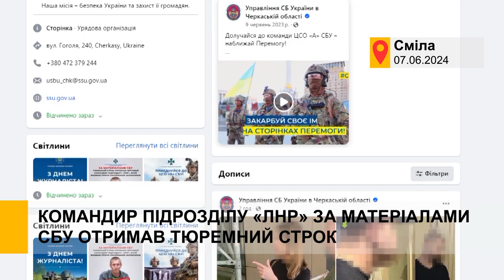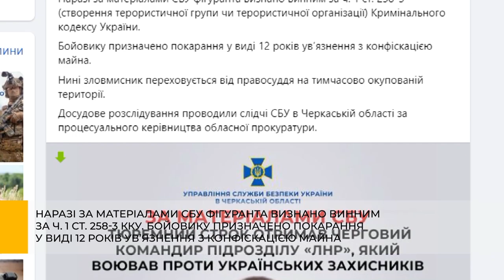Командир підрозділу «лнр» за матеріалами СБУ отримав тюремний строк